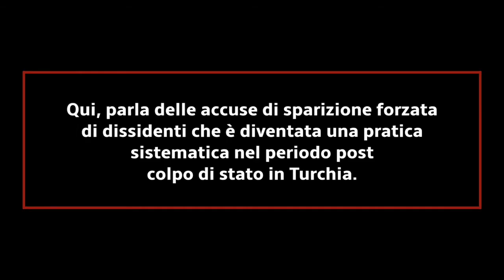Turchia SparizioniForzate EnforcedDisappearances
Mustafa Yeneroğlu, former AKP MP for 3 terms who later resigned from the AKP, and joined Democracy and Progress Party, speaks on allegations of EnforcedDisappearances of dissidents that has become a systematic practice in post-coup period in Turkey.